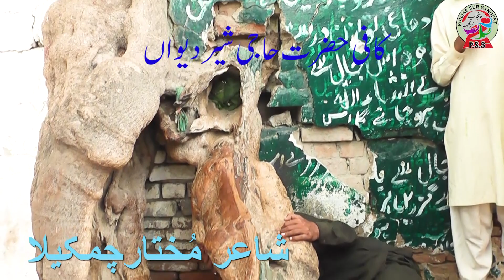MELA LAGIA A NABBI DE DEEWAN DA NEW DHAMMAL AND KAFI HAJI SHER DEEWAN 2023 SINGER MAQBOOL MALANGI